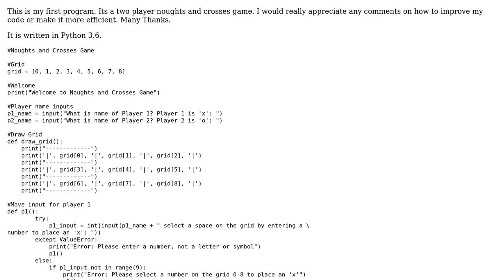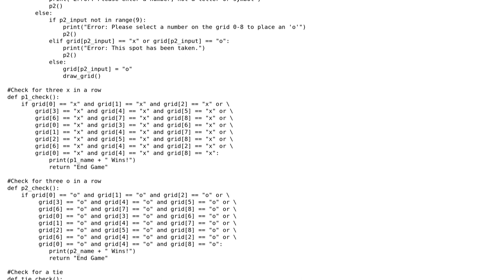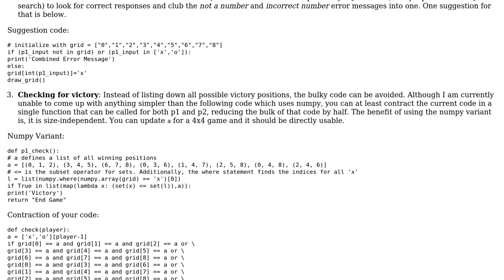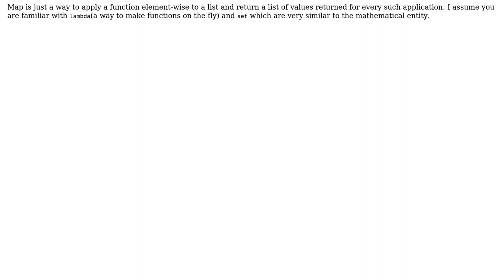Tic Tac Toe / Noughts and Crosses - First Program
With thanks & praise to God, and with thanks to the many people who have made this project possible! You are responsible for your own actions.